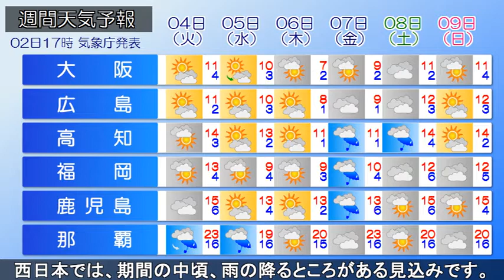2020/02/02 全国の天気予報 夕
本州付近は高気圧に覆われています。一方、サハリン付近と
日本海の西部には低気圧があって、東へ進んでいます。現在、
北日本の日本海側では雲が広がり、北海道の日本海側で、
雪の降っているところがあります。今夜は、東日本と北日本は

次第に雲が広がりやすく、北海道の日本海側では雪の降る所が
あるでしょう。西日本は概ね晴れる見込みです。明日は前線を
伴った低気圧が日本海から日本の東に進む見込みです。北海道
と東北は雪、北陸では雨か雪の降るところがあるでしょう。
北日本と東日本の日本海側では、曇りや雪、雨の日が多く、
西日本では、期間の中頃、雨の降るところがある見込みです。